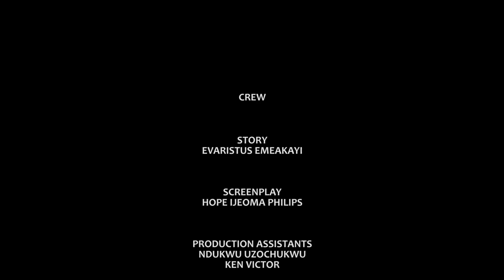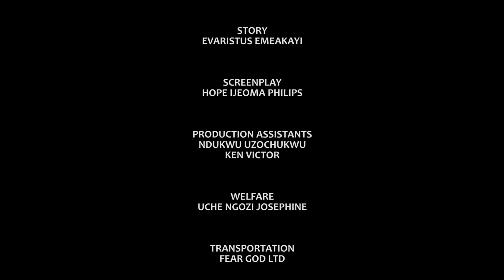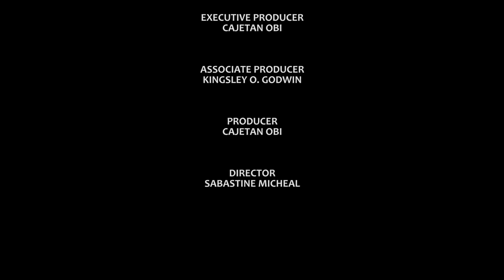The New Amazing Nigerian Movie Was Released Today THE WILL -(A MUST WATCH)3 - NEW NIGERIAN MOVIE